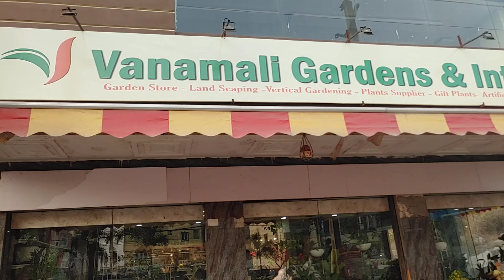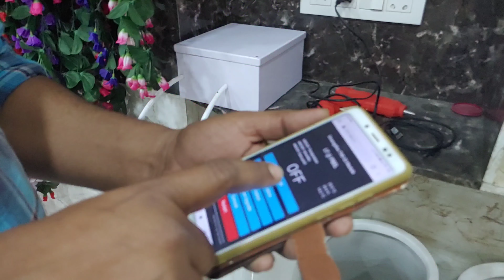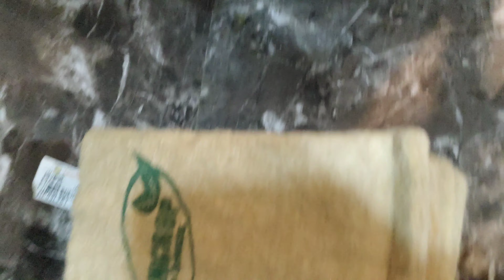Plants & planters store/Automatic water system |వనమాలి| English subtitles| Prema's Garden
Hi again! In this video I visited Vanamali Gardens & Interiors store, Hyderabad. In this video I showed their automatic drip water system.

Vanamali Gardens and interiors
15th phase, khailathapur, Green Hills Rd, Kukatpally Housing Board Colony, Kukatpally, Hyderabad, Telangana 500072.

~thank you( ꈍᴗꈍ)